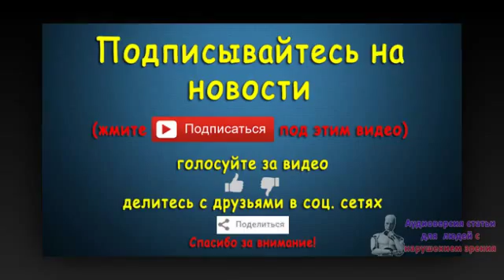Сборная России по керлингу победила команду Казахстана на ЧМ в миксте. Новости 13 сен 03:01